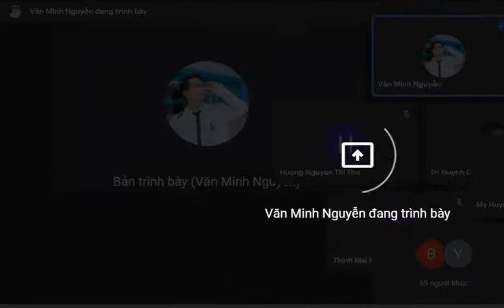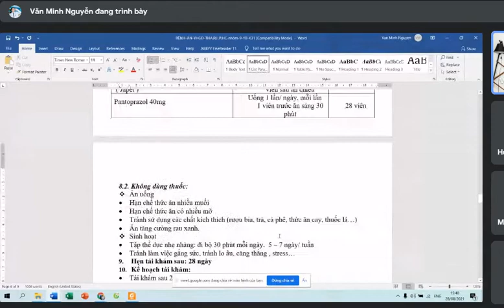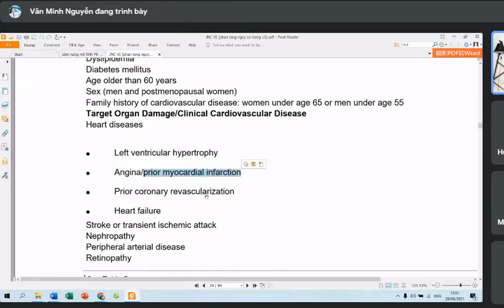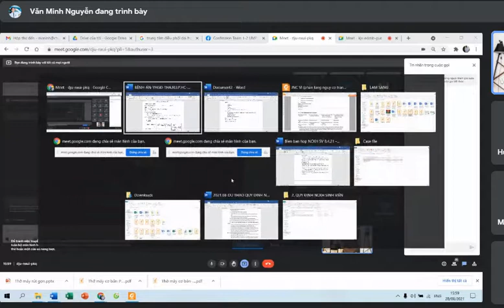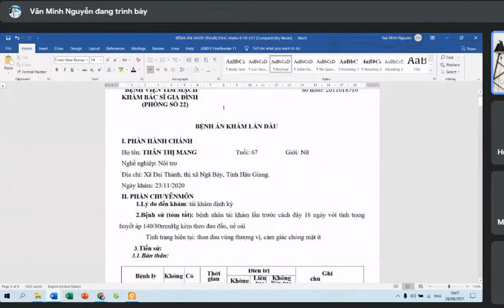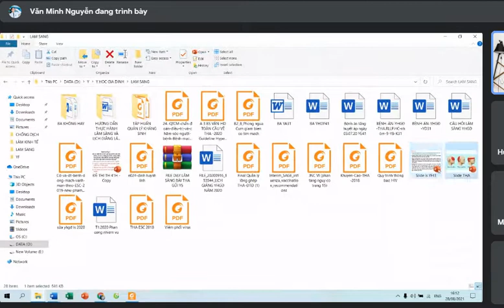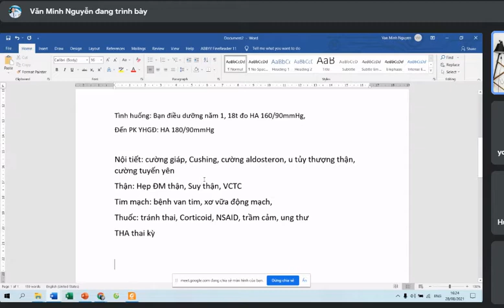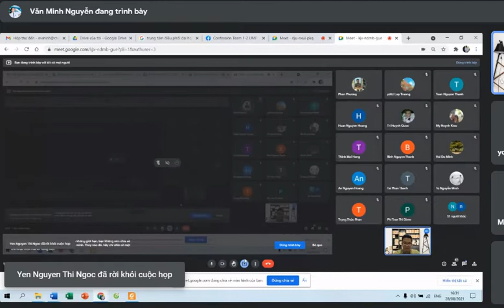LS YHGĐ - Bệnh án THA - RLLP